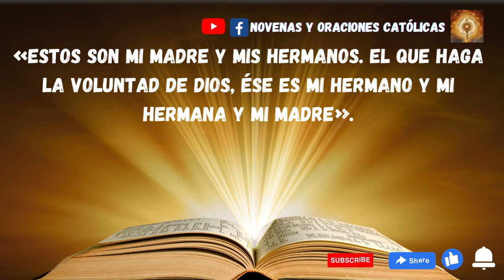Lectura del Santo Evangelio de hoy 24 Enero 2023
En aquel tiempo, llegaron la madre de Jesús y sus hermanos y, desde fuera, lo mandaron llamar.
La gente que tenía sentada alrededor le dice:
«Mira, tu madre y tus hermanos y tus hermanas están fuera y te buscan».
Él les pregunta:
«¿Quiénes son mi madre y mis hermanos?».
Y mirando a los que estaban sentados alrededor, dice:
«Estos son mi madre y mis hermanos. El que haga la voluntad de Dios, ése es mi hermano y mi hermana y mi madre».